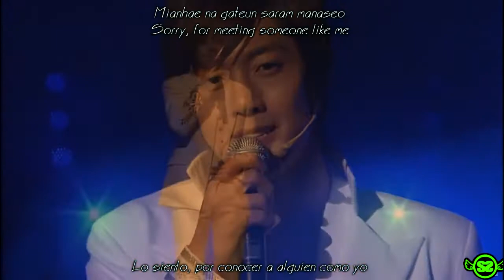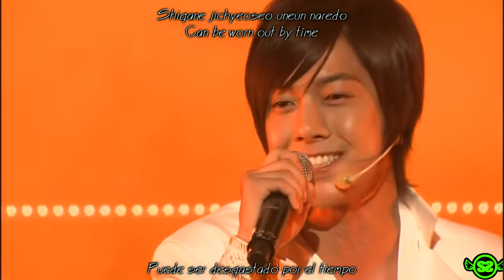Thank You (고맙다) - Kim Hyun Joong (김현중)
Hermoso... Me encanta la letra, muy linda. Espero que algún día venga a la Argentina...
Mini Álbum: Find
Fecha de lanzamiento: 24-Julio-2008